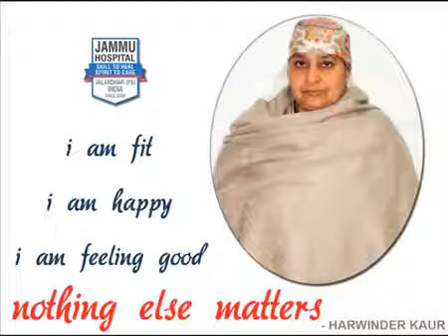Mini Gastric Bypass Surgery in India LOST 37 KG after MGB Surgery YouTube